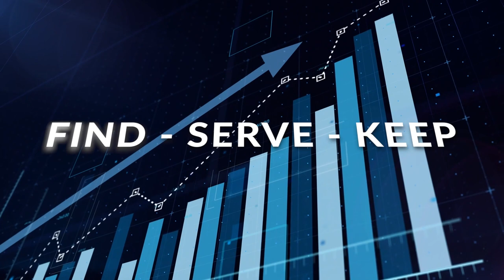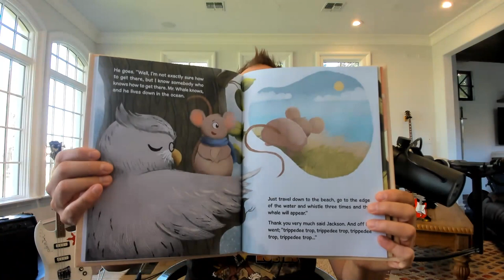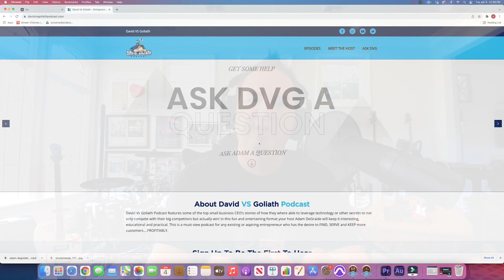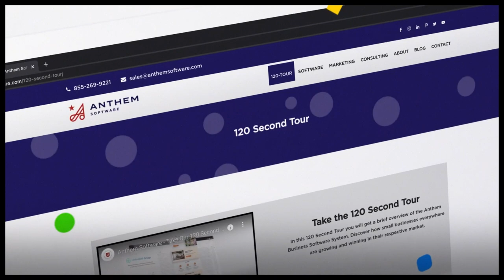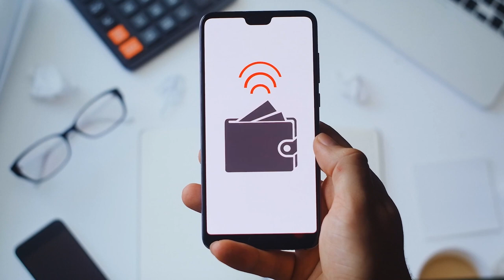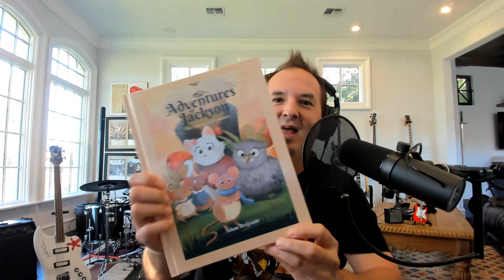Convicted Felon To Entrepreneur! One Hairy Eyeball -Ep21- Host - Adam DeGraide - Guest - Tim Sawyer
In Episode 21 Adam DeGraide interviews his long time business partner and friend Tim Sawyer.  Tim is a seasoned entrepreneur and is an expert at building sales processes and growing and running a successful business from the start to the finish line.  He is a passionate trainer and public speaker and brings a ton of wisdom and wit to this weeks episode. Plus he shares with the DVG audience his new passion project